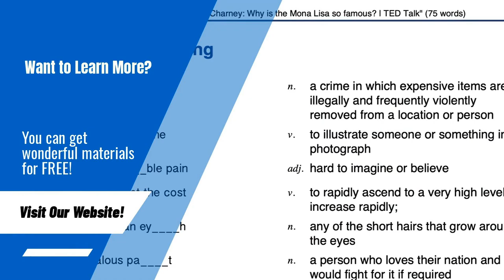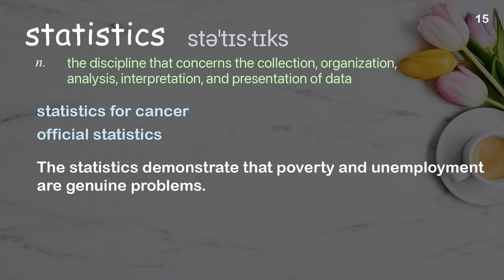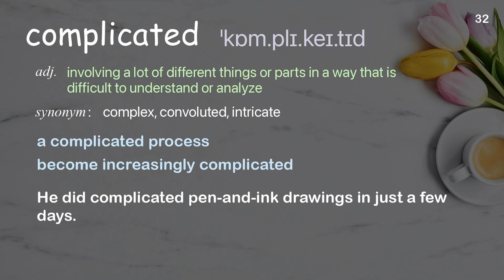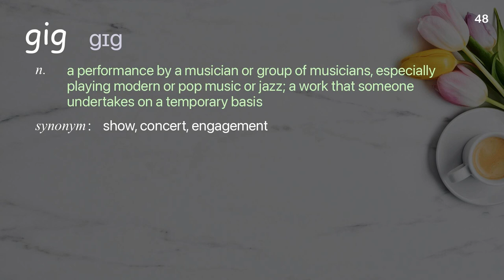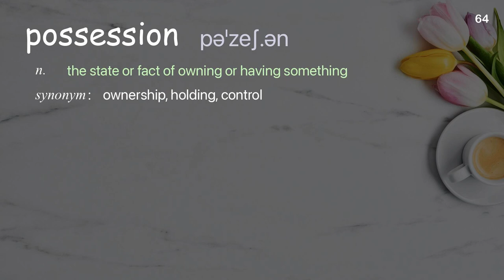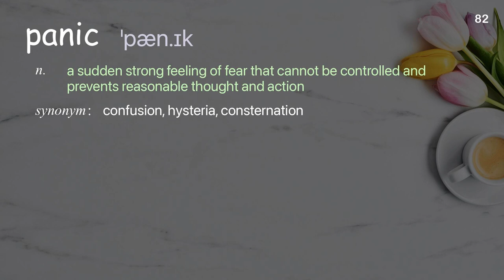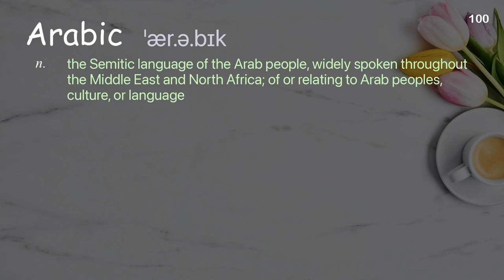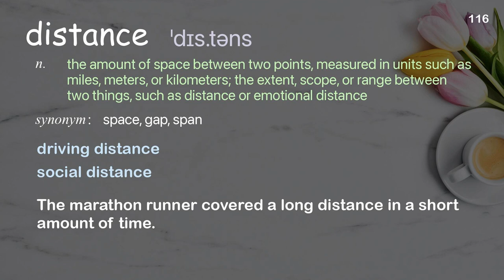116 Academic Words Ref from "Nancy Lublin: Crisis support for the world, one text away | TED Talk"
■PLEASE NOTE

■Reference Source
Nancy Lublin: Crisis support for the world, one text away | TED Talk